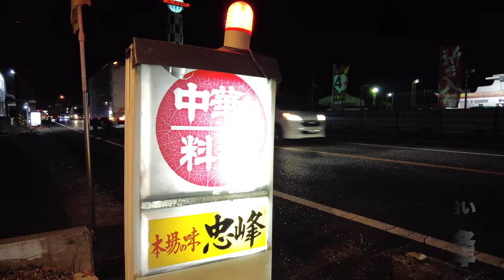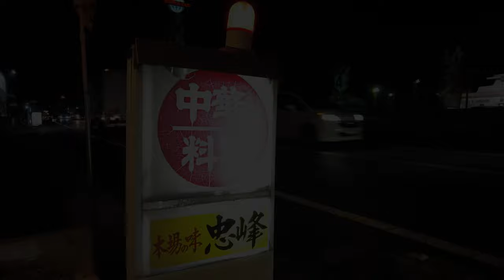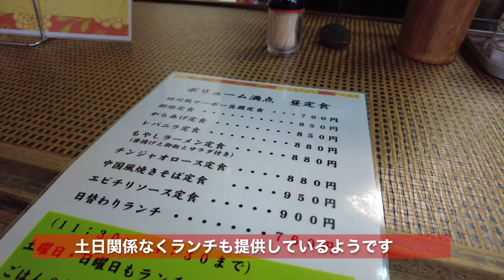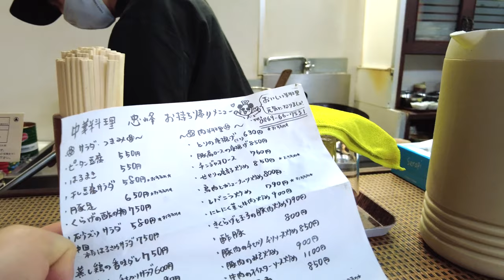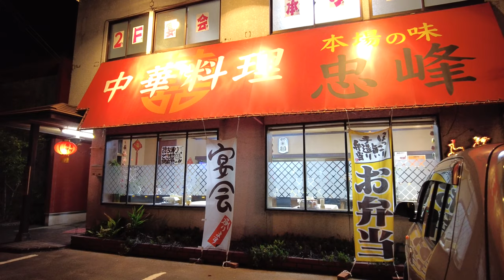《岡山グルメ》備前市国道２号線沿い 本格中華料理店！しっかり鶏ガラで煮込んだラーメン！究極のパラパラのウマ飯チャーハン！ 心を込めた店主の対応に感動！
中華料理忠峰(たべろぐ)

再生リスト